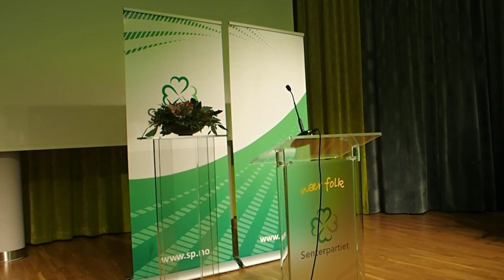Ola Borten Moe taler til landsstyremøtet 29.10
1. nestleder Ola Borten Moe la fram utvalgsinnstillingen «Norsk verdiskapning på norske ressurser» på partiets landsstyremøte 29. oktober 2018.